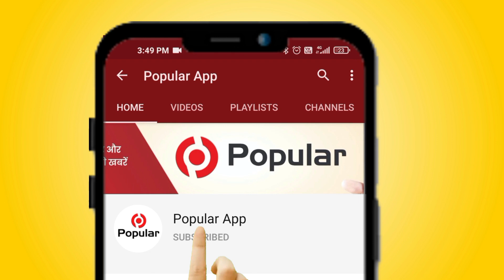महापौर सहित 3 पार्षदों को निलंबित को लेकर भाजपा ने विरोध प्रदर्शन कर दिया ज्ञापन| Popular News App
महापौर को राजनैतिक द्वेषतापूर्ण तरीके से निलंबित करने पर भाजपा ने दिया ज्ञापन

 रविवार देर रात्री को अलोकतान्त्रिक तरीके से ग्रेटर नगर निगम की महापौर सौम्या गुर्जर को निलंम्बित करने को लेकर मंगलवार को भाजपा जिलाध्यक्ष लादू लाल तेली के नेतृत्व में राज्यपाल के नाम जिला कलेक्टर को ज्ञापन सौपा
तेली ने बताया की राज्य सरकार ने जिस तरह से महापौर को रात के अन्धेरे में बिना किसी जांच बिना किसी सबूत तथा बिना किसी नोटिस के निलंम्बित कर लोकतंत्र की हत्या की है । इसी के साथ तीन अन्य पार्षदो को भी निलंबित किया गया है जो स्वच्छ लोकतंत्र के लिये खतरा है। प्रदेश मे जब से कांग्रेस की सरकार बनी है तब से भाजपा समर्थित जनप्रतिनिधियों को लगातार परेशान किया जा रहा है। जिसकी भारतीय जनता पार्टी कडे शब्दों में जिन्दा करते हुए मांग करती है कि नगर निगम जयपुर की महापौर को पुनः बहाल किया जाये ।

rajasthantoday news